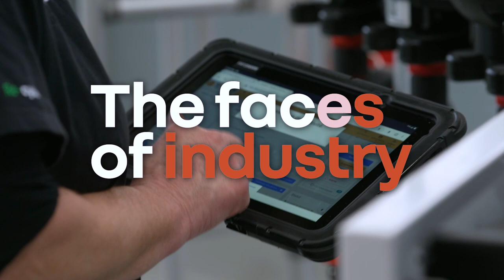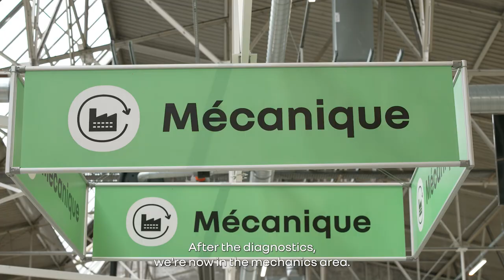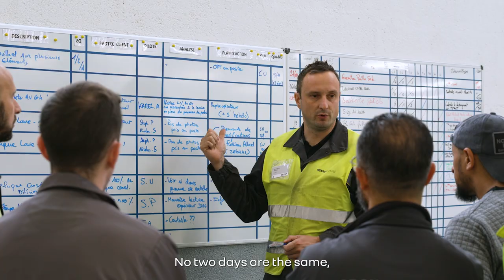The faces of industry: Stéphane Passerat, Refactory (7/10) | Renault Group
At the Refactory of Flins, the Factory VO (used cars factory) is dedicated to the refurbishment of used cars. Stéphane is team leader Diagnostics and Logistics at the Factory VO, a new industrial-scale activity started in 2021, and an important link in the new mobility circular economy chain set up by Renault Group.